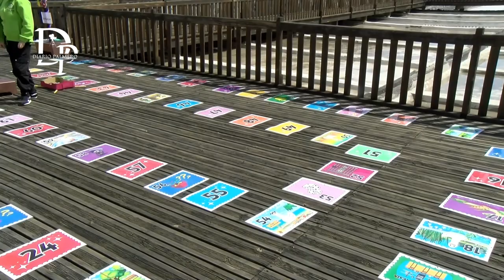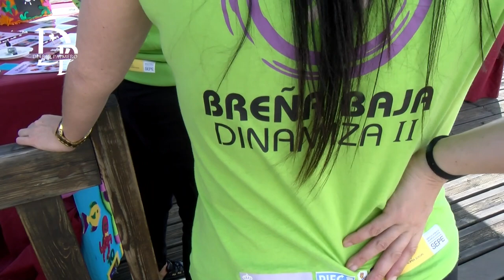​Empleo financia en La Palma la formación de profesionales cualificados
​Empleo financia en La Palma la formación de profesionales cualificados en cocina, restauración, asistencia en barra y sala